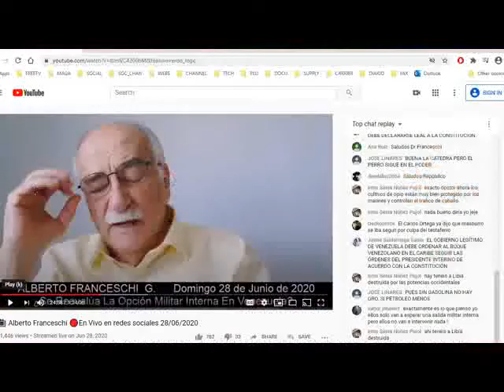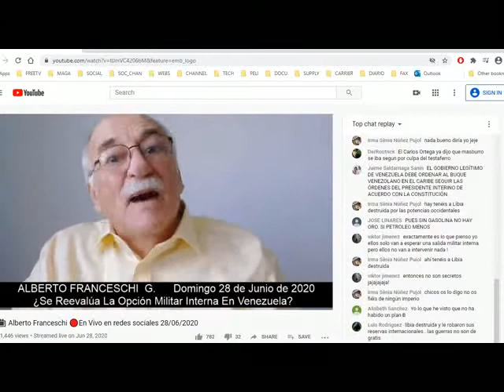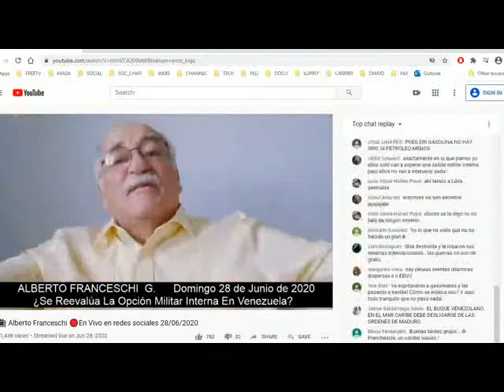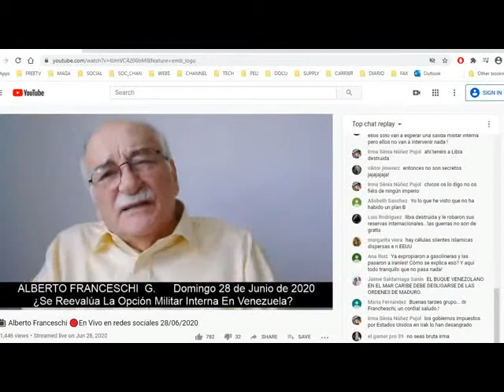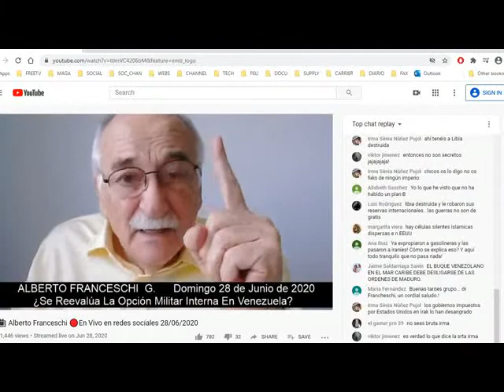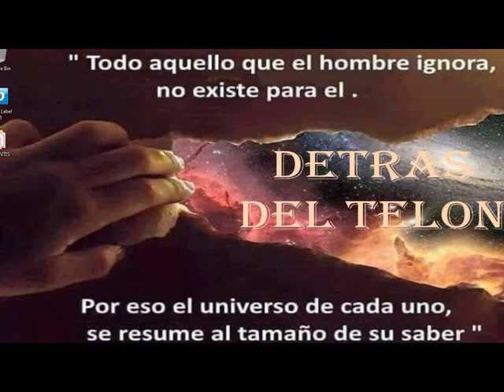POR QUE EL CASTRISMO NO CAE mpeg4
ANALISIS SOCIOPOLITICO